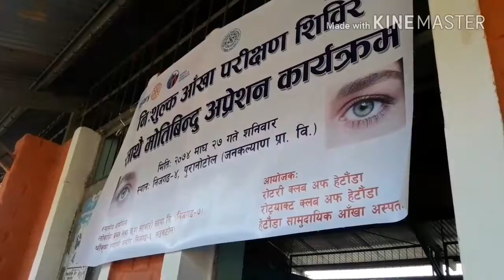एक सातामा तीन वटा अाखाँ शिविर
भिडियो रिपोर्ट | NS online TV
निजगढमा एक सातामा तीन वटा अाखाँ शिविर अायाेजना भएकाे छ । अाज लाेकप्रिय बचत तथा ऋण सहकारी संस्थाकाे स्थानीय अायाेजना राेटरी क्लब हेटाैंडाकाे सहयाेगमा निजगढ ४ मा शिविर अायाेजना गरिएको छ ।